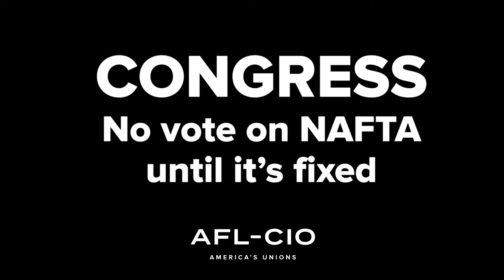NAFTA Trade Tour | AFL-CIO Video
Do you want to make a difference? Sign this petition to make sure the new NAFTA works for the American people